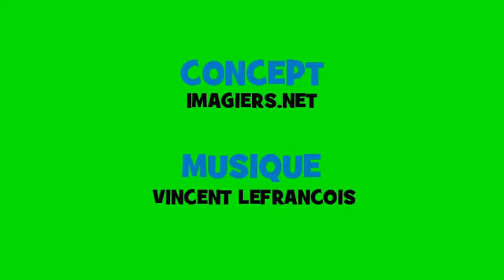Comptine grammaticale # Opera Rock = courir